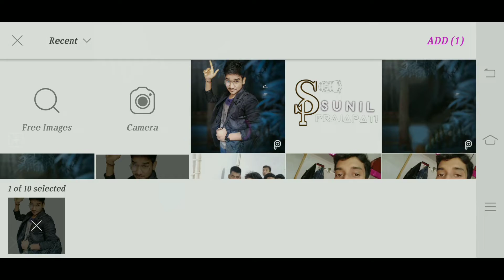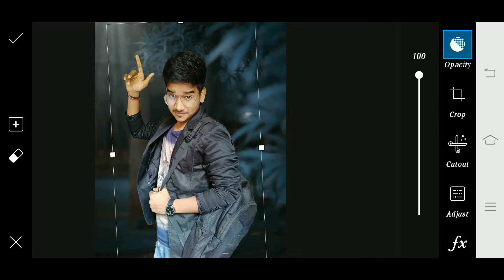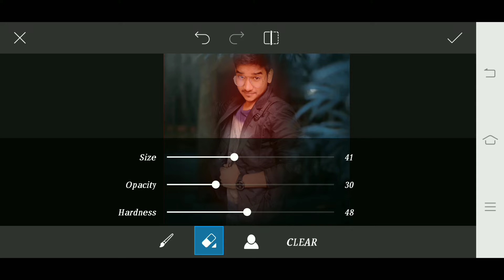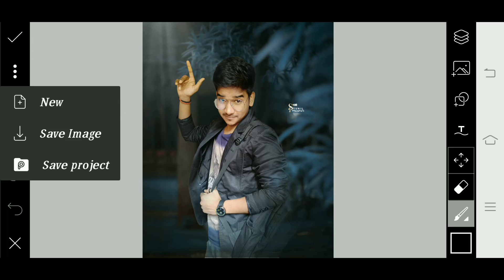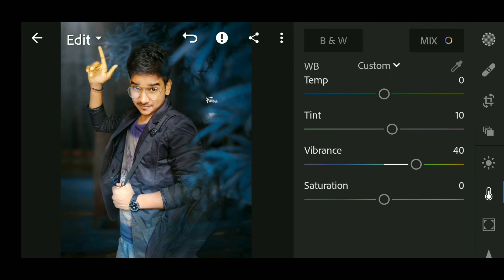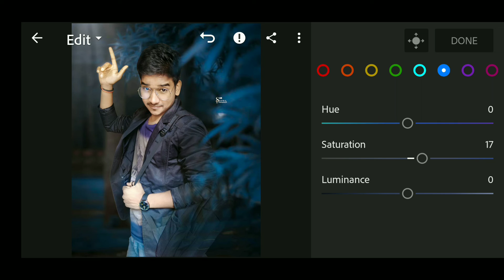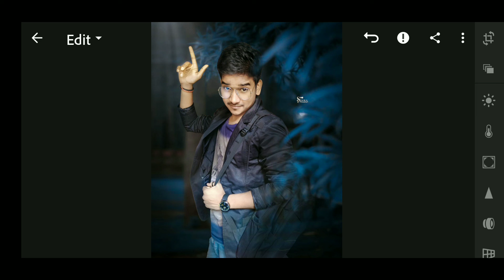New bomb concept editing in picsart and lightroom/blue tone editing/Edit by~ Sunil prajapati edits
Hello dosto aaj me apko bataunga ki best and simple editing kese ki jati hai.

YOU QUARIES.
1 picsart editing video
2 lightroom editing
3 vijay mahar editing
4 picsart editing new style video
5 picsart and lightroom editing